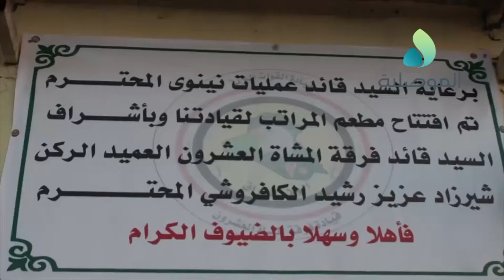بحضور القادة العسكريين .. افتتاح مطعم المراتب في مقر الفرقة 20 وتنظيم مادبة افطار للضباط والجنود